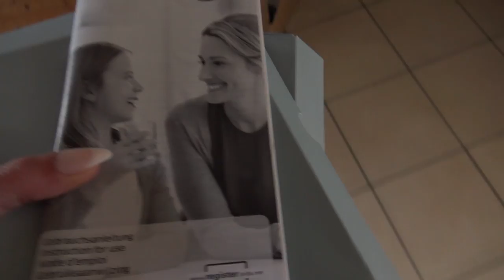PUTZMOTIVATION 🔥 PUTZEN für FAULE 🔥 PUTZEN LAZY DAY I Alenas Momlife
Hallo, hi ich bin´s Alena - heute Putzen für FAULE - Putzmotivation ;). Danke, dass du dich auf meinen Kanal verirrt hast und ich hoffe so sehr, dass es dir hier bei mir gefällt.

Ihr habt Videowünsche oder könnt von einer Playlist nicht genug bekommen? Ab damit in die Kommentare.

► Meine ganz persönlichen Empfehlungen für dich:*
► Mein Saugroboter Bagotte
► Mein Diffusor (Nachfolgemodell)
► Meine Putztücher Baumwolle
► Meine Geschirrtücher
► Meine Glassprühflaschen
► Mein Staubwedel
► Mein Putzkorb
► Dirt Devil Saugroboter (hatte ich früher)
► Mein Wischmopp (nass) ist dieser